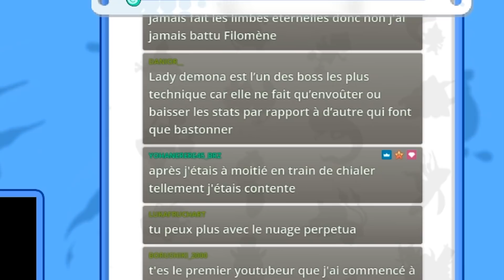👻 YO-KAI WATCH 2.0 ⌚ Le dernier assaut des perfides !! 🌚 (Episode 18)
YO-KAI WATCH 2 SPECTRES PSYCHIQUES ?? EN 2021... PLUTOT 2022 ?!
Et oui, Kirbendo à la demande générale, reprend Yo-kai Watch Spectres Psychiques ! On essaye de compléter le médallium des Yo-kai à 100% ?!